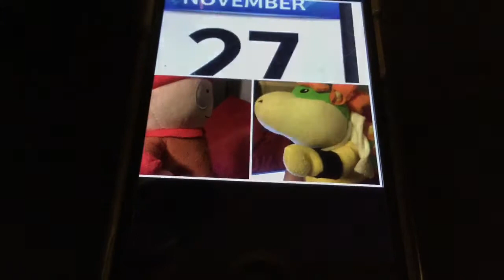Stan Vs Bowser Junior First press conference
It is time for the Team South Park Vs Team Junior to roast each other on stage